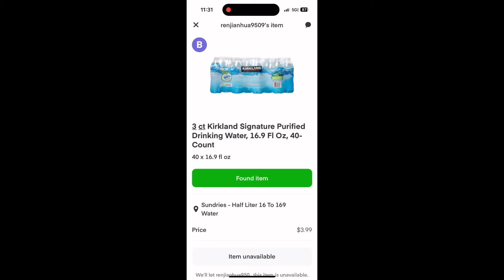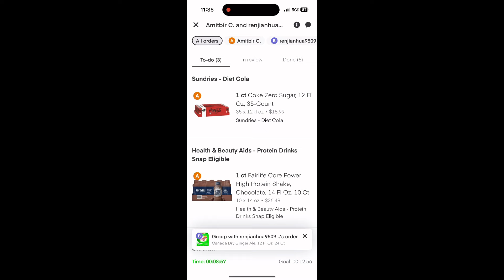I delivered groceries with instacart and got pay this.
I delivered groceries and made couple dollars in few hours.